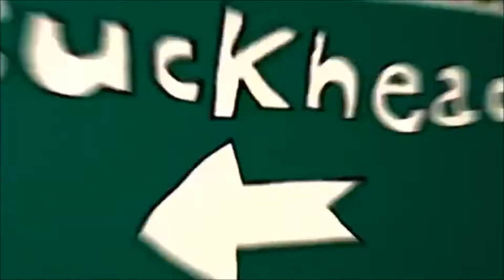Y (Music Video)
Composed by ND Lee
Visualized by Sobong, woodstock
Sung by Silver

Anime, Cartoons, and Video Games:

Thunderbirds Are Go
JoJo's Bizarre Adventure: Diamond Is Unbreakable
Lucky Star
Death Parade
Funky Cops
Star vs. the Forces of Evil
Regular Show
Johnny Bravo
Bleach
Persona 4: Dancing All Night
Unikitty!